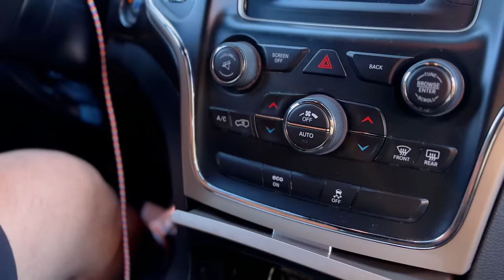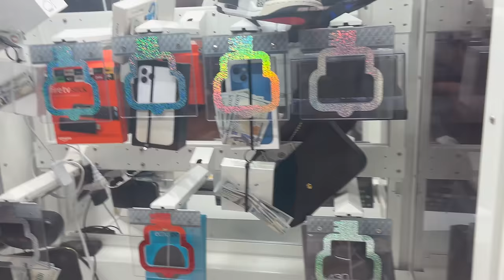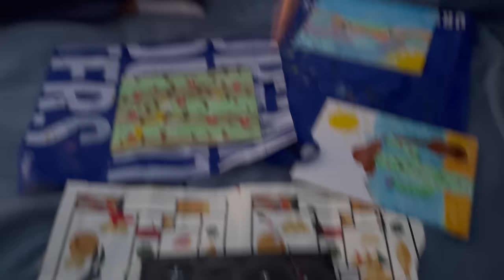Jak wygląda SYLWESRET w Ameryce?!🩷